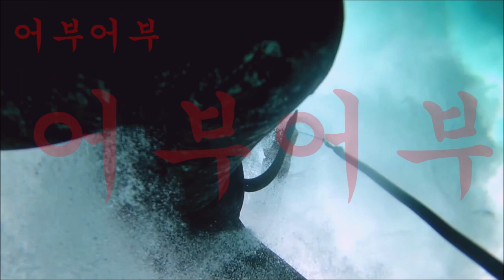"생선의 차고 나가는 방향과 바람에 날리는 원줄의 방향을 고려해서 챔질하는 방향이 결정됩니다"